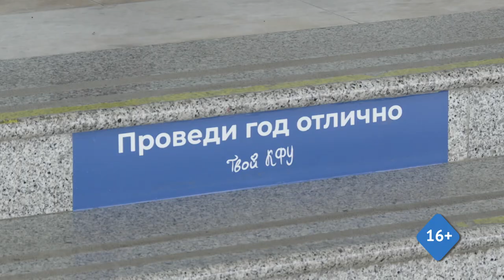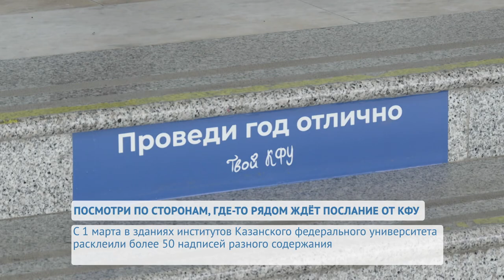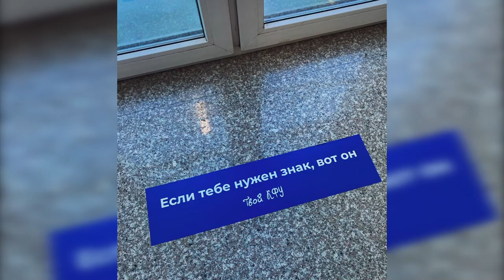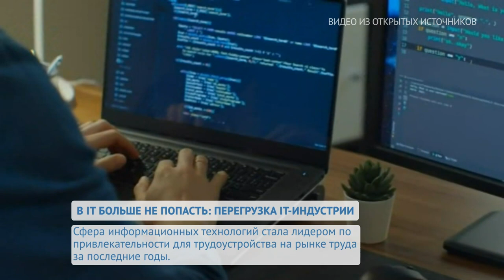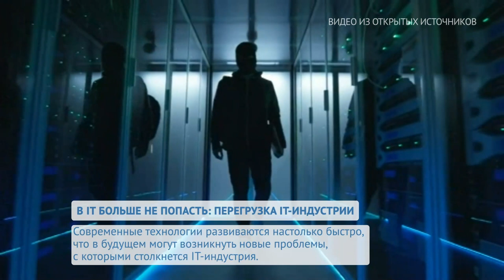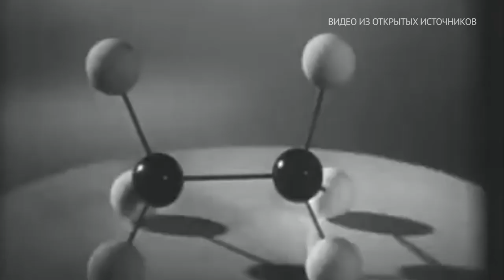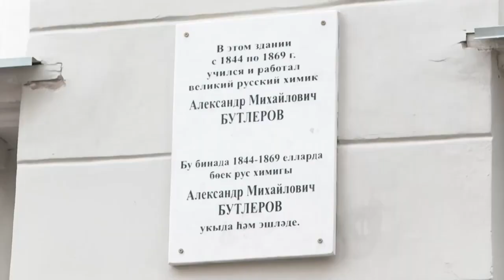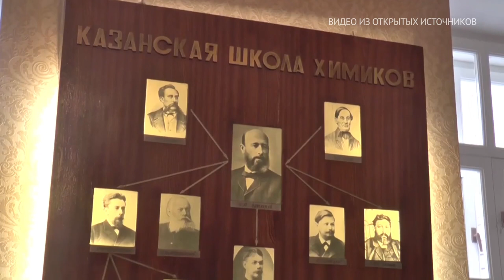UNIVERНОВОСТИ от 06.03.2024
С наступлением весны студенты Казанского федерального стали замечать необычные послания. Сообщения с подписью «твой КФУ» появились на лестницах, подоконниках и в других неожиданных местах. Инициатором такой необычной, но очень милой задумки стал Департамент по информационной политике вуза. Как это выглядит – смотрите далее.

Время года сменилось. Теперь в города вновь возвращаются солнце, чистое небо, всё зеленеет. Однако с наступлением тепла многие люди стали жаловаться на головные боли, резкие перепады настроения, апатию и повышенную тревожность. Некоторые списывают это на весеннее обострение, но существует ли оно на самом деле или является простым мифом?

Разработка программного обеспечения – одна из наиболее динамично развивающихся отраслей в мире. Во время пандемии из-за возможности удалённой работы люди начали массово обучаться IT-специальностям. Это привело к затруднениям, связанным с проблемой перенасыщения кадров.

В год образования Казанского университета, в 1804 году, уставом университета было предусмотрено создание кафедр «химии и металлургии» и «технологии и наук». Активно функционировать эти кафедры стали только в 1830-е годы. Именно фундаментальные работы Н.Н. Зинина, К.К. Клауса и их ученика А.М. Бутлерова положили начало созданию всемирно известной Казанской химической школы.